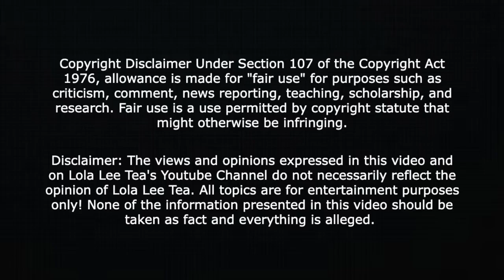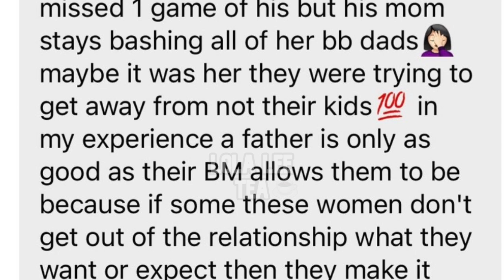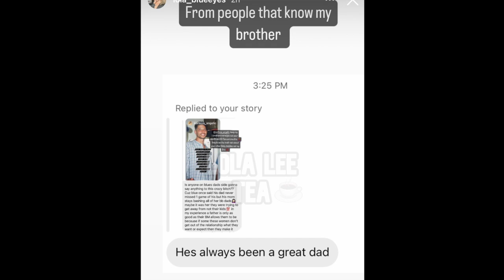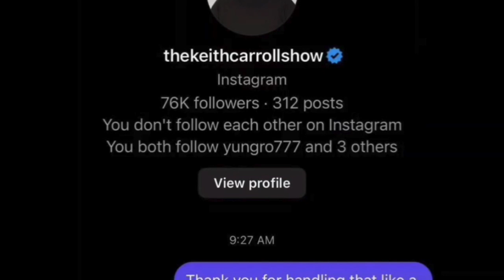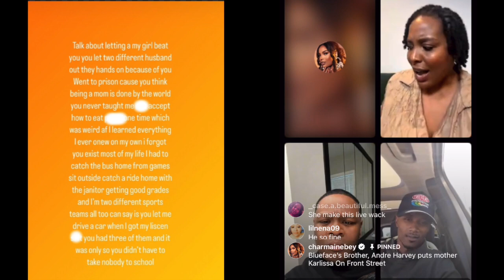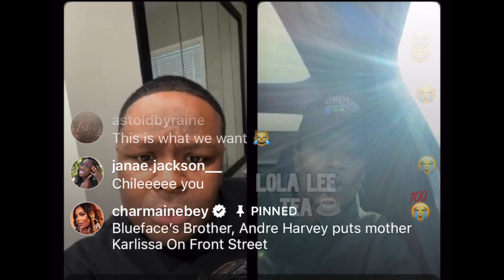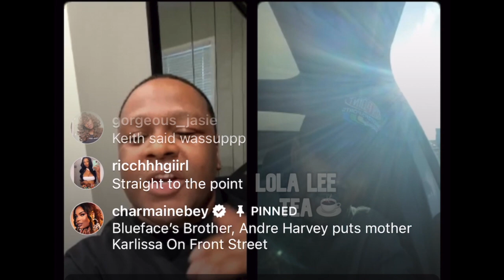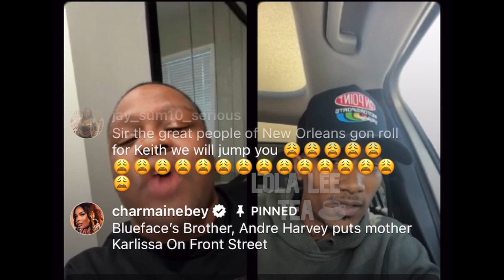BlueFace aunt checks Karlissa! Blue back home w Jaidyn! Chrisean in Atlanta eating fish! 08.27.2023